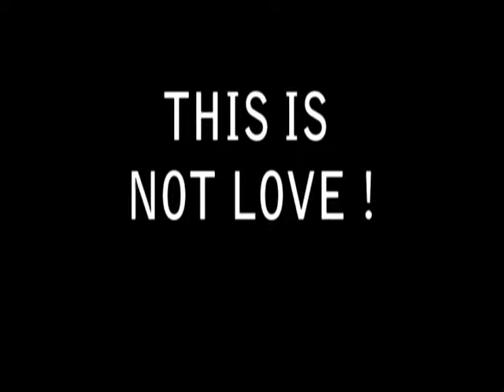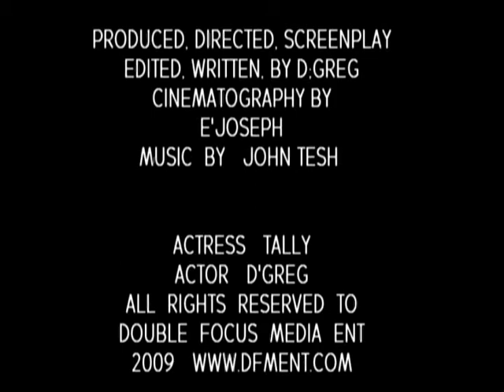no domestic violence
me and my friends, tally and big e, did this no domestic violence vid.